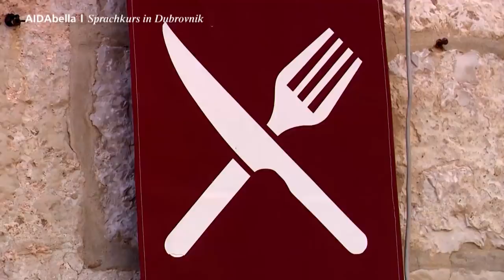Prime Time Magazin #76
Heute in deinem Reisemagazin: Unsere AIDAcara ist mit vielen fröhlich aufgeregten Gästen zur Weltreise aufgebrochen, Entertainment Manager Sören hat Dubrovnik erkundet und ein "Ahhh Moment" für uns alle. :-) Viel Spaß!